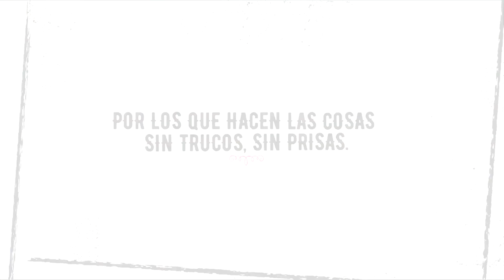WE ARE CP | Branded | La Virgen: Gente de Verdad. Music X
En WE ARE CP producimos la idea de "Gente de Verdad" para Cervezas La Virgen.

¿Que tienen que ver un estudio de tatuajes, una lechería y Cervezas La Virgen? A Cervezas La Virgen les gustan hacer las cosas sin trucos, sin prisas. Y basándose en esa premisa, se buscó en todo el barrio de Malasaña, comercios que hicieran las cosas como la marca de cervezas. Gente auténtica, preocupada con la calidad, el buen hacer, la profesionalidad, etc. En definitiva, gentedeverdad.